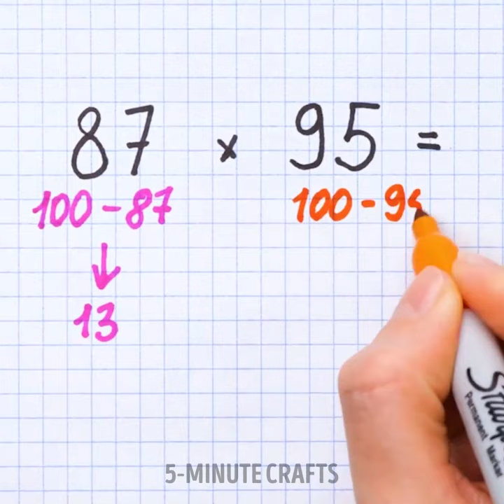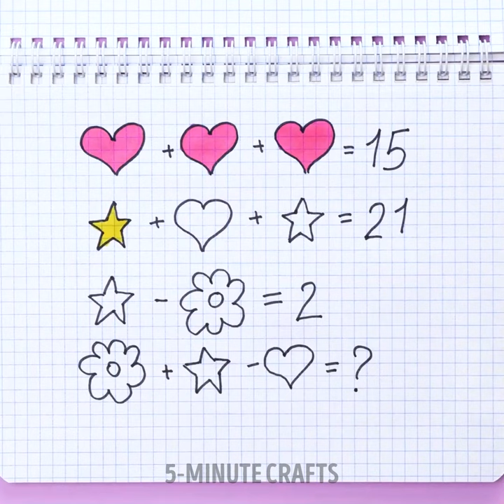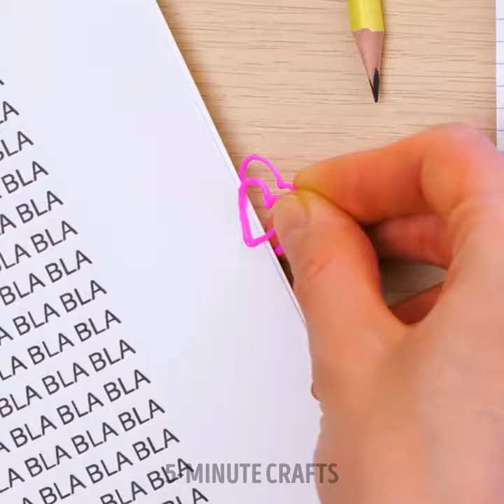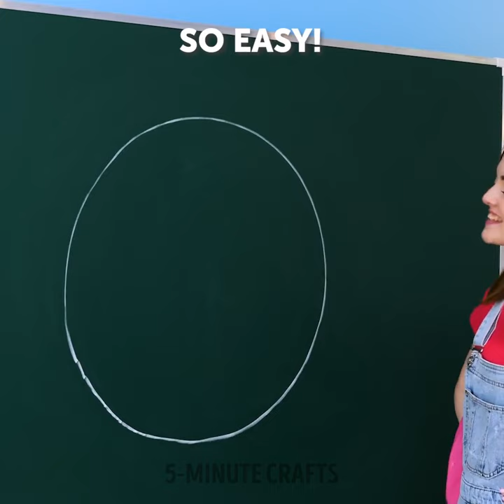Amazing DIY School Crafts, Easy Drawing Ideas And Clever School Hacks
TIMESTAMPS
0:01 3D Pen Heart Shaped Pencil Decor
0:22 Smart School Hack
0:34 Easy Drawing Trick

Cool school crafts and awesome drawing tips and tricks 🎨